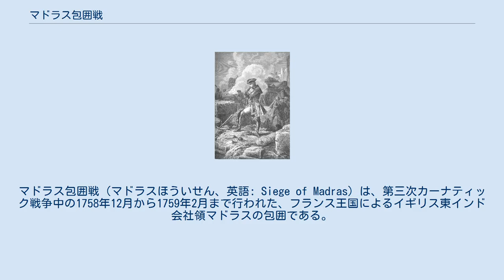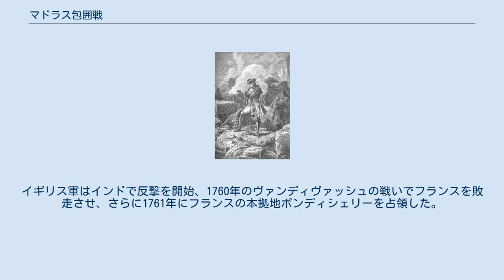マドラス包囲戦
マドラス包囲戦（マドラスほういせん、英語: Siege of Madras）は、第三次カーナティック戦争中の1758年12月から1759年2月まで行われた、フランス王国によるイギリス東インド会社領マドラスの包囲である。
ラリー伯爵率いるフランス軍の激しい攻撃に晒されたマドラスはイギリス軍の奮戦で持ち堪えた。
イギリス軍は戦いの中、砲弾を26,554発、銃弾を200,000発も撃った。
マドラス包囲の失敗は失望をもって迎えられ、後のヴァンディヴァッシュの戦いの敗北もあり、フランスのインドにおける計画は大きく後退することとなった。
 このイギリスの勝利は1759年の奇跡の年の一部となった。
 イギリスとフランスはインドにおける植民地建設でずっと争いをしてきた。
1746年のマドラスの戦いでマドラスは落城したが1748年に返還された。
戦争が再び勃発すると両国はまたもや敵対した。
1757年中はロバート・クライヴによる数回の勝利でイギリスが優勢であった。
1758年、ラリー伯爵は援軍を率いてポンディシェリーに到着、コロマンデル海岸で作戦を開始してセント・デイヴィッド要塞に的を絞った。
当時イギリス軍のほとんどはクライヴと一緒にベンガル地方におり、この報せはイギリスに不安をもたらした。
ラリー伯爵は1758年6月にマドラスを攻撃する予定だったが資金不足によりまずはタンジョールを攻撃して失敗。
モンスーンにより侵攻はさらに延び、フランス軍がマドラスに到着するころにはすでに12月になっていた。
このミスでイギリスに準備の時間を与えてしまい、遠征軍を呼び戻されイギリス駐留軍は4,000人に膨れ上がった。
 ポンディシェリー包囲戦でフランス軍を指揮している司令官ラリー伯爵。
彼はマドラス包囲戦のときもフランス軍の司令官だった。
 1758年のマドラスは大きく分けて2つに分かれている。
防御工事がほとんどなされず、現地民が住む「ブラック・タウン」とセント・ジョージ要塞を含み、ヨーロッパ人が住む「ホワイト・タウン」である。
12月14日、フランスの部隊は無抵抗のブラック・タウンに入城、防御工事が施されていない状況を確認すると略奪を始めた。
イギリスはウィリアム・ドレイパー率いる600人のソーティ部隊を出撃させて四散しているフランス兵士を攻撃、激しい市街戦の末セント・ジョージ要塞に撤退するまでに両軍それぞれ300人の死者を出した。
戦闘の結果は決定的ではなく、被害者数も互角にも関わらず、フランスの士気は大きく下がった。
フランス軍の2人の指揮官ラリー伯爵とビュッシー＝カステルノー侯爵はソーティ部隊の出撃を阻止できなかった責任をお互いに擦り付け、ラリー伯爵は副官のビュッシー＝カステルノー侯爵を公の場で激しく批判した（にもかかわらず、彼を解任しなかった）。
 フランスがブラック・タウンを一通り平定するとセント・ジョージ要塞の包囲にとりかかった。
イギリスにとっては不思議なことに、要塞はフランスからの攻撃がないまま3週間過ごした。
これは攻城兵器の弾薬不足で攻撃ができなかったためだった。
1759年1月2日、ようやく準備が整ったフランス軍は5日間砲撃を続け、歩兵を突撃させたが、入城はかなわなかった。
城塞の下で大きい爆弾が爆発したが、これも効果がなかった。
 攻撃の効果がないことが明らかになると、フランス軍の士気はさらに下がった。
多くの兵士が逃亡し、イギリスに寝返る兵士が150人に上るほどであった。
ラリー伯爵は後方からも攻撃を受けた。
チングルプットのセポイ指揮官ムハンマド・ユースフ・ハーン率いるセポイ部隊は唯一マドラス城内に撤退しなかったイギリス部隊であり、フランスの補給線をかく乱していた。
彼はラリー伯爵に撃退されたが、マドラス近郊で行動を続け、補給を略奪したり阻止したりした。
 イギリスの守備隊を指揮したウィリアム・ドレイパー 数週間にわたる激しい砲撃の末、マドラスの守備は綻びを見せ始めた。
堡塁は壊され、城壁にも突破口ができてしまった。
火器の応酬でほとんどの家屋に弾痕ができていた。
 1月30日、イギリス海軍のフリゲート1隻がフランスの海上封鎖を突破してマドラスに大金と増援をもたらした。
それだけでなく、ジョージ・ポコック提督率いる大艦隊がカルカッタを出港してマドラスに向かっているという報せを届けた。
ラリー伯爵がこの報せを知ると、すぐに「ポコックの到着より前に陥...